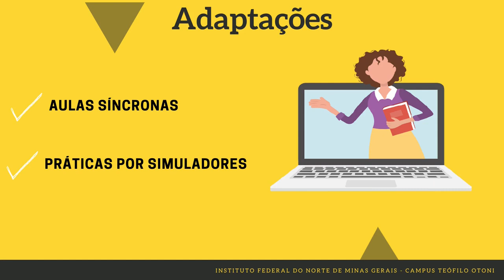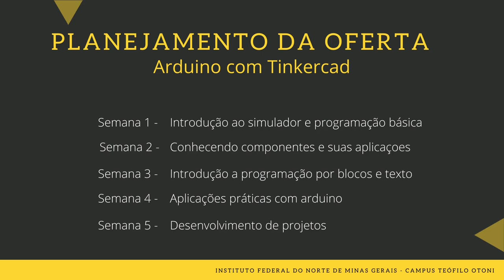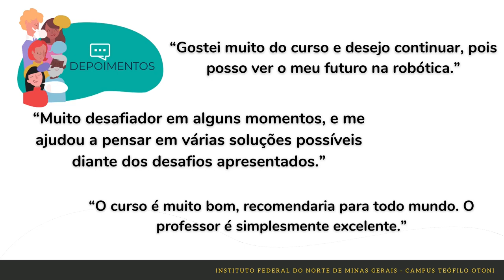IF Norte de Minas Gerais - Construtores do futuro: Empreendedorismo e Tecnologia juntos ao sucesso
Primeiros resultados do Projeto de Iniciação Tecnológica do Instituto Federal do Norte de Minas Gerais intitulado "Construtores do Futuro - Empreendedorismo e Tecnologia Aliados por um Futuro de Sucesso".

Projeto nº 197 - Coordenador: Luan Diego de Lima Pereira